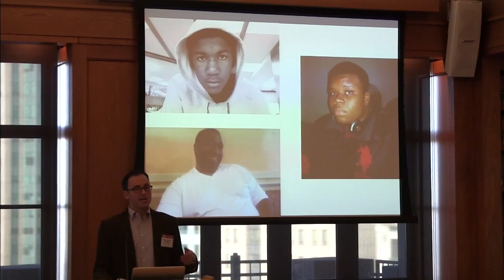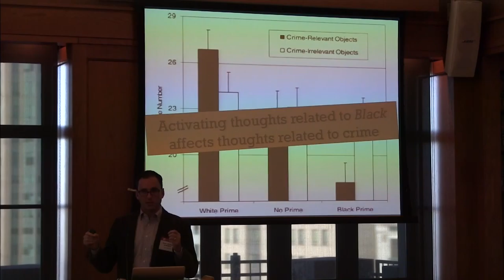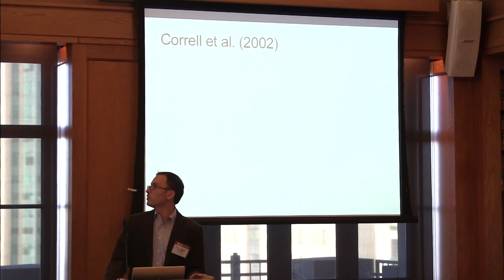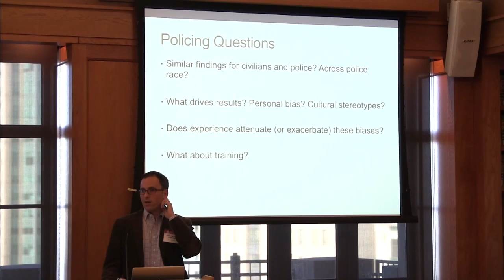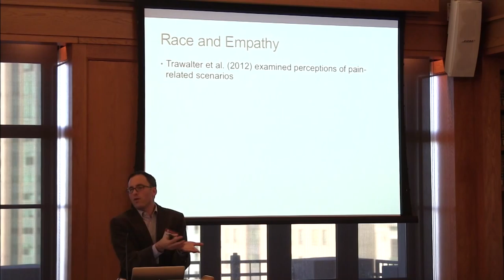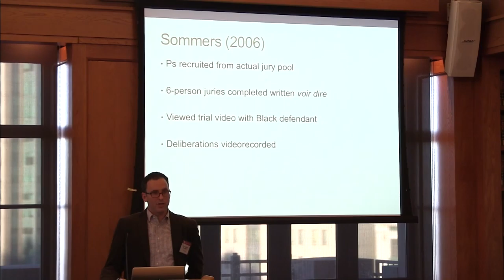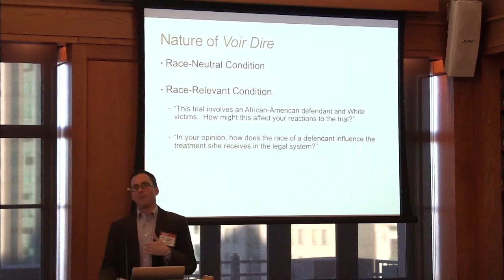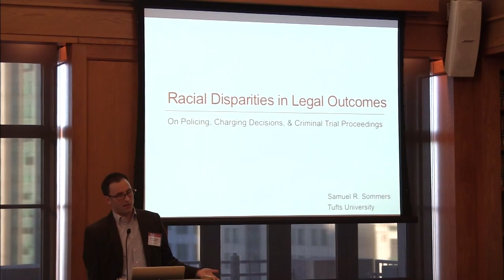Law, Language and Cognition CLE Ethics Program Series: Racial Disparities in Legal Outcomes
Held at Brooklyn Law School on March 23, 2015.